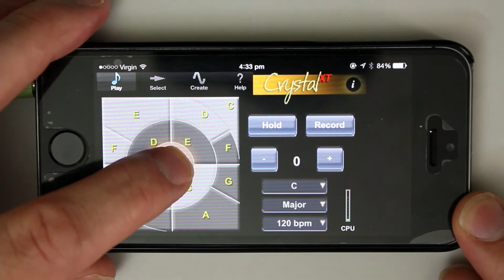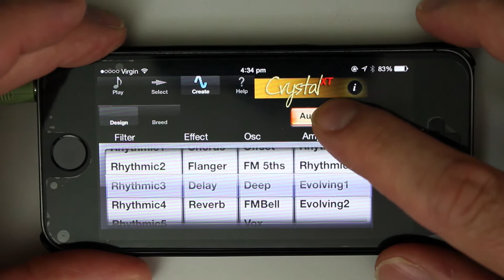iPhone Music App Crystal XT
The iPhone version of the app that doesn't have the editing features of the iPad version but still a capable synth.